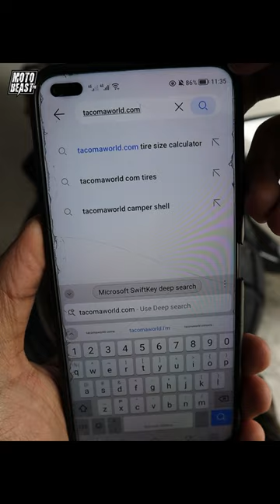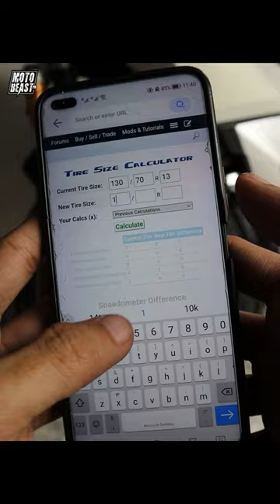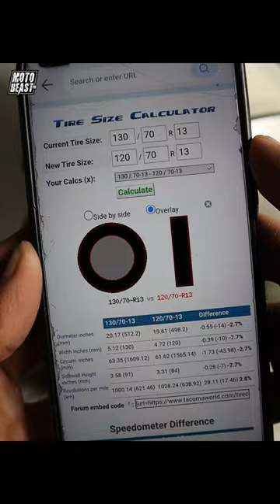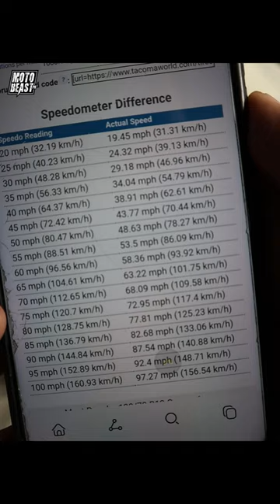Tire Size Speedometer Accuracy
Maliit na gulong, advance reading? Malaking gulong, delay reading?